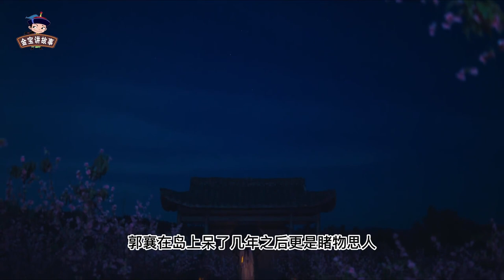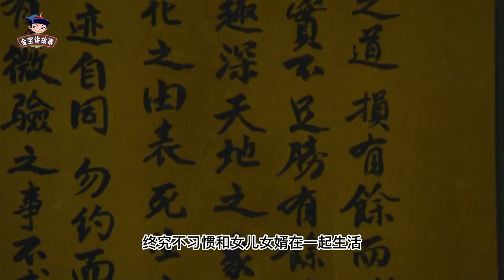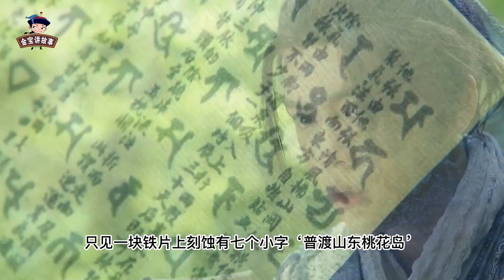桃花岛历任岛主武功排名，程英垫底，郭靖第二，榜首身怀九阴九阳